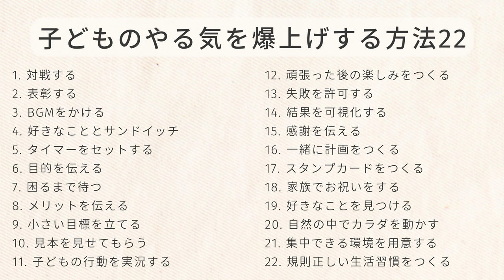子どものやる気を高める親の関わり方22選